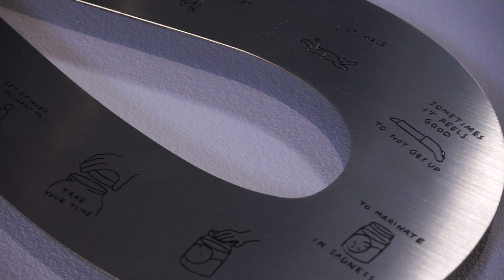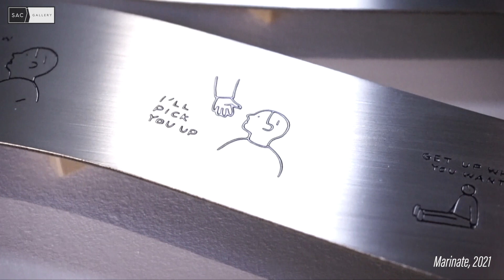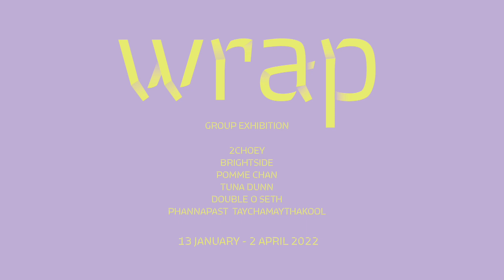Artist Talk | TUNA Dunn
"TUNA Dunn" ศิลปินผู้มีผลงานทั้งงานวาดภาพประกอบ การ์ตูนคอมมิค แอนิเมชัน และงานออกแบบภาพ และหนึ่งในศิลปินจากนิทรรศการ "wrap" สไตล์งานของตุลสามารถใช้คำว่าเรียบง่าย มาใช้ในการอธิบาย แต่ในความเรียบง่ายเหล่านั้นกลับสื่อสารได้อย่าง ลึกซึ้ง ถ้าตีความหมายของการห่อหุ้มในแบบฉบับของตุล การห่อหุ้มจึงเป็นดั่งการโอบกอดด้วยความรักและห่วงใย
นิทรรศการ "wrap" เปิดให้เข้าชมแล้ว ตั้งแต่วันนี้ถึง 2 เมษายน พ.ศ. 2565 เปิดบริการทุกวันอังคาร - เสาร์ เวลา 10:00 น. - 18:00 น. (ปิดวันอาทิตย์, วันจันทร์ และวันหยุดนักขัตฤกษ์) ณ อาคารหอศิลป์ ชั้น 1 เอส เอ ซี แกลเลอรี (SAC Gallery) กรุงเทพฯ
"TUNA Dunn" is a cartoonist and illustrator that works in a variety of mediums. Comics, animation, graphic design, and one of the "wrap" exhibition's artists. TUNA Dunn's style of art is easy to describe, but it communicates strongly through its simplicity. The wrapping was seen by her as a kind and caring embrace.
The "wrap" exhibition will be on view at the 1st floor SAC Gallery between now until 2 April 2022.